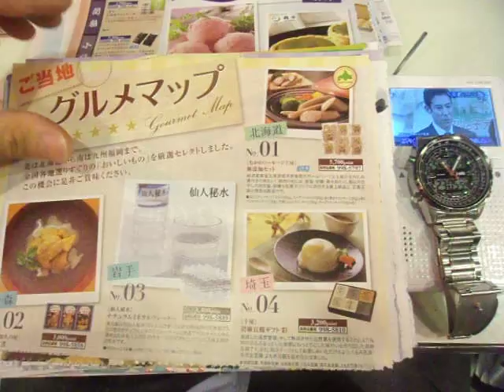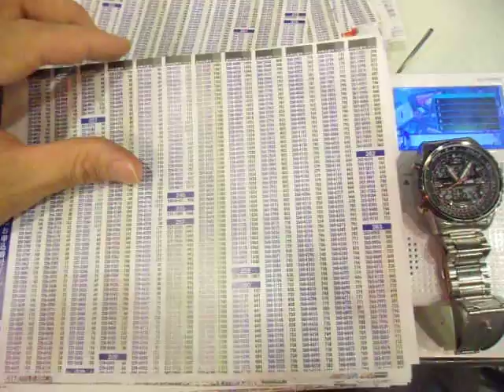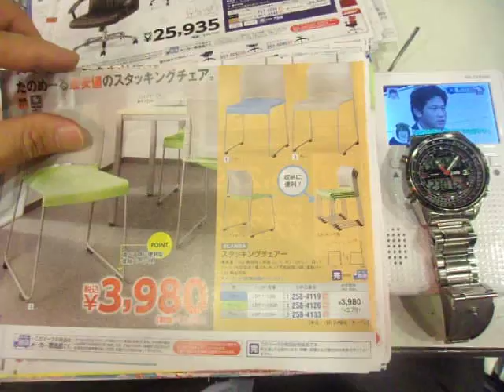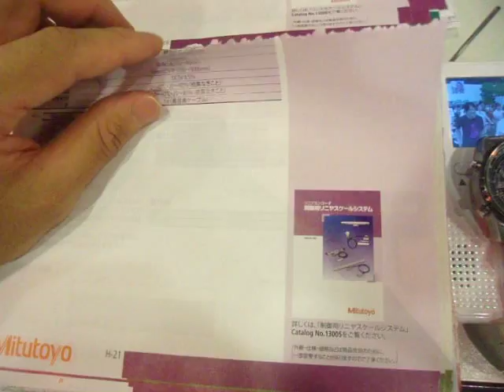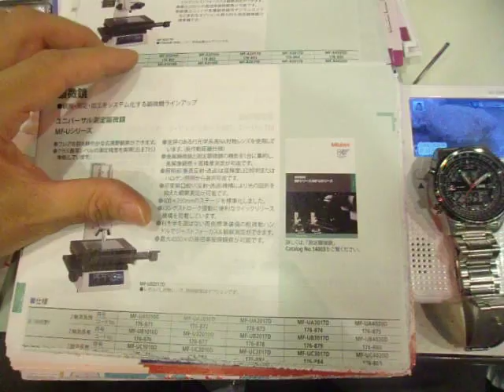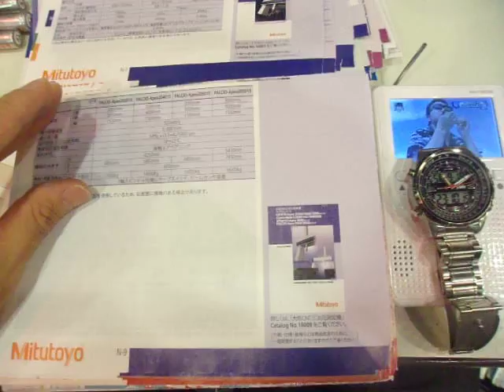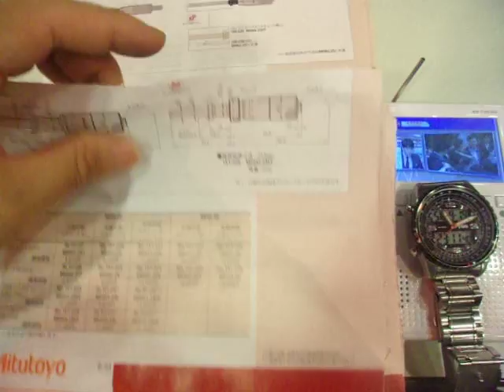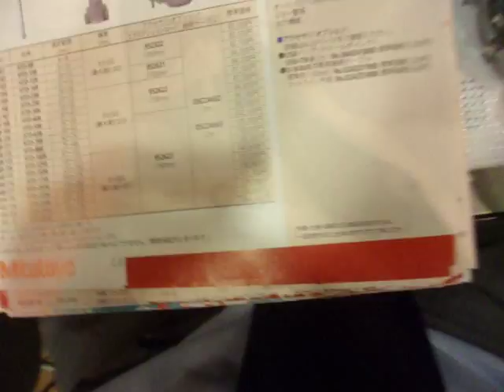GEDC6761 2015.09.19 MITUTOYO CATAROG OOTUKA SHOUKAI TANOMEIL TV T.Kitano nasa@google YOUTUBE